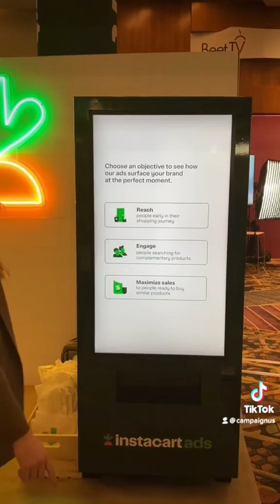Campaign US chats with the biggest newsmakers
Watch marketing leaders from Instacart, T-Mobile, Scope3 and MediaLink deliver the low-down on day one of the consumer tech conference.